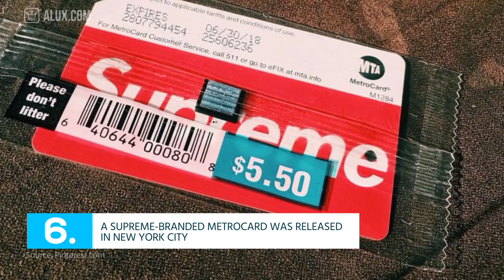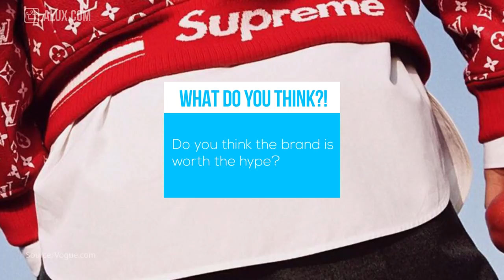15 Things You Didn't Know About SUPREME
15 Things You Didn't Know About SUPREME

In this Alux.com video we'll try to answer the following questions:
Who founded Supreme?
When was the first Supreme store opened?
What was the inspiration for the Supreme logo?
Why did Supreme got sued?
How many Supreme stores are?
Where did the name "Supreme" came from?
Why did Supreme cancel a product drop?